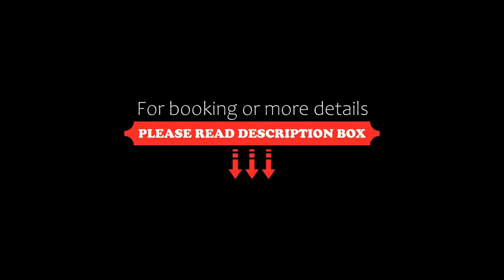Fontana Seafront Residences, Budva, Croatia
About Property:
You're eligible for a Genius discount at Fontana Seafront Residences! To save at this property, all you have to do is sign in.
Situated in Budva, 100 m from Slovenska Beach, Fontana Seafront Residences features accommodation with a restaurant, free private parking, a bar and a shared lounge. Each accommodation at the 4-star hotel has garden views, and guests can enjoy access to a garden and to a terrace. The accommodation provide...
Property Type: Hotel
Address: 23 Slovenska Obala, 85310 Budva, Montenegro
Searching For
1. Fontana Seafront Residences - Budva - Croatia
2. Fontana Seafront Residences - Budva - Croatia Address
3. Fontana Seafront Residences - Budva - Croatia Rooms
4. Fontana Seafront Residences - Budva - Croatia Amenities
5. Fontana Seafront Residences - Budva - Croatia Offers and Deals
Audio Credit:
Track Title: Blank Slate
Artist: VYEN